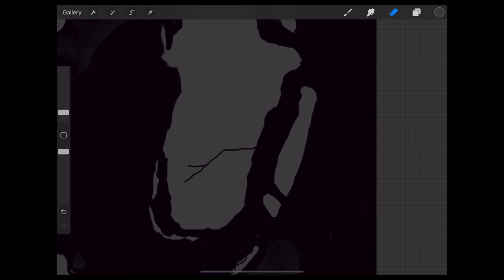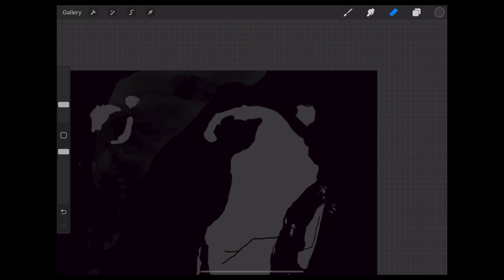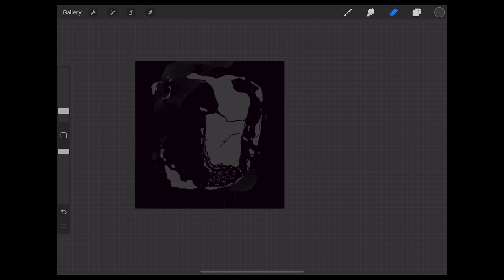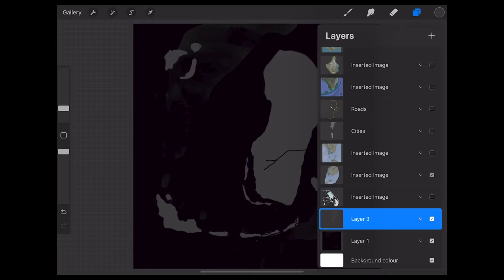I spent 6 MONTHS making FLORIDA in Cities Skylines | Sunset City 1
About the Project:
Sunset City is a series based on the US state of Florida. Not just taking inspiration from the most iconic tourist destinations or glamorous beaches, Sunset City will focus on capturing the entire state from North to South. We will cover such cities as Miami, Tampa and Orlando, as well as some towns in between. Most importantly Florida's natural landscaping spanning from the tropical beaches to the vast wetlands of the Everglades.